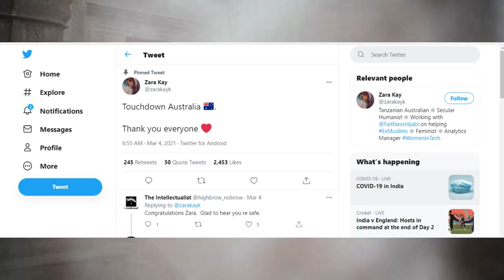Zara Kay Azaad Ho Gyi